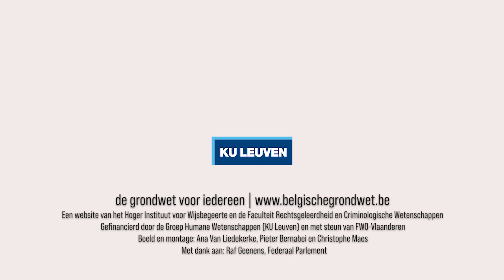Waarom is ons Parlement een kibbelkabinet?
Wie de kranten leest, krijgt soms wel eens de indruk dat politici in het Parlement niets anders doen dan kibbelen met elkaar. Professor ethiek en rechtsfilosofie Raf Geenens (KU Leuven) legt uit waarom dat in een democratie net de bedoeling is.